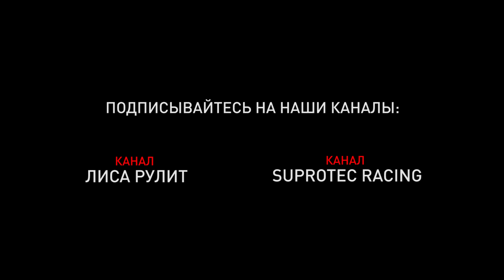Как я топила багги в канаве. Тащили Ленд Крузером. Лиса Рулит.